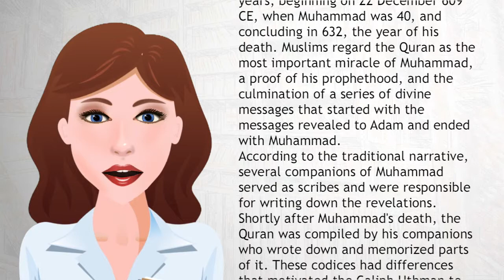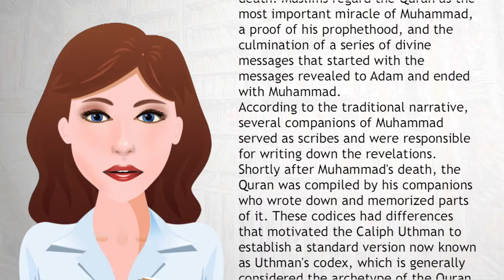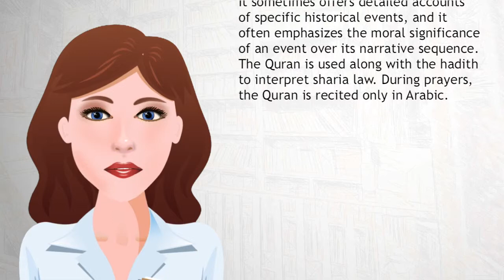Qur'an - Wiki Videos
The Quran (literally meaning "the recitation"; also romanized Qurʾan or Koran) is the central religious text of Islam, which Muslims believe to be a revelation from God (Arabic: Allah). It is widely regarded as the finest piece of literature in the Arabic language. Some have criticised the text's historical authenticity and morality. Quranic chapters are called suras and verses, ayahs.